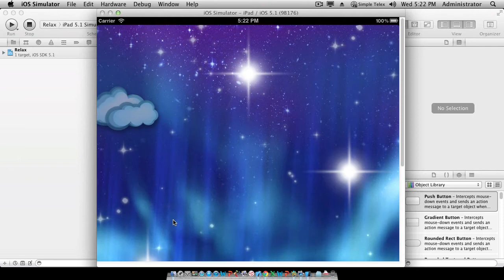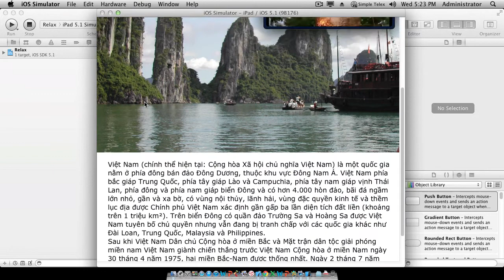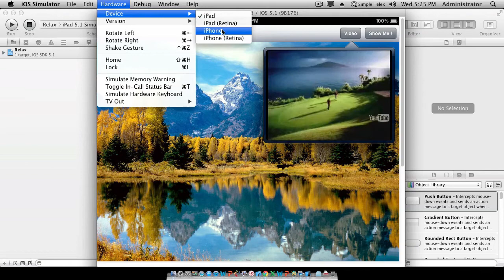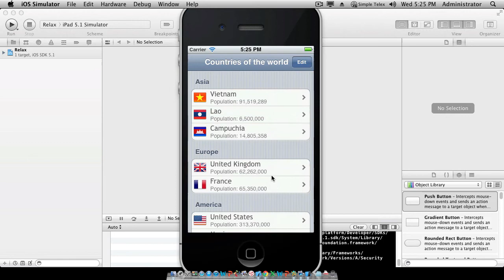[Học lập trình iOS] - Ứng dụng iPad do học viên khóa học iOS tại TechMaster viết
Ứng dụng iPad do học viên khóa học iOS tại TechMaster viết. Đây là hai ứng dụng tiêu biểu của học viên khóa học iOS.